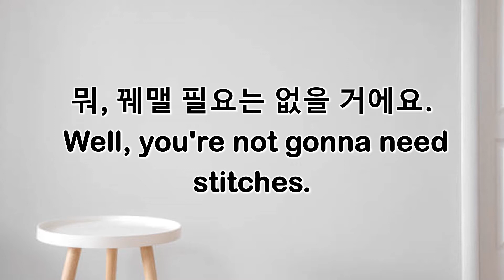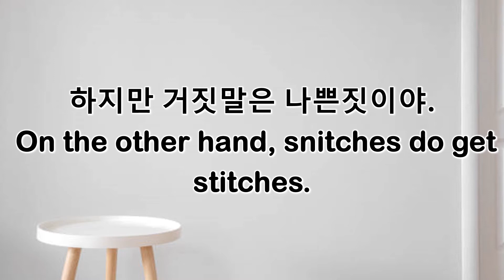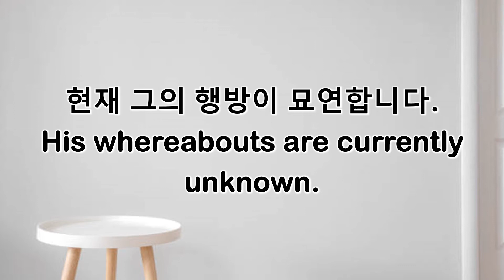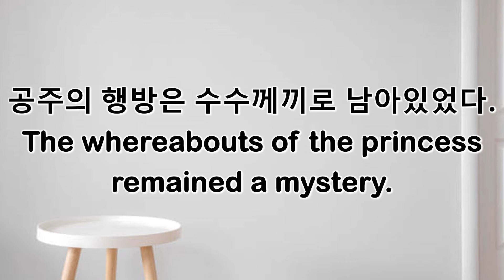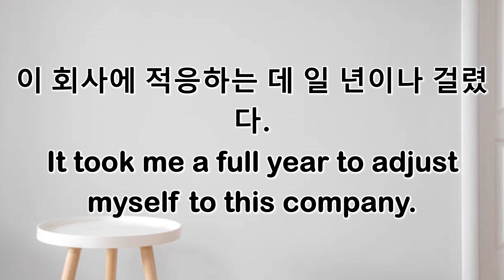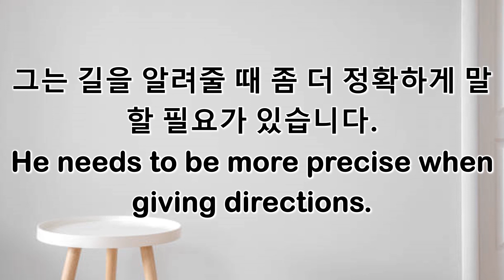211207 생활영어회화 YouTube